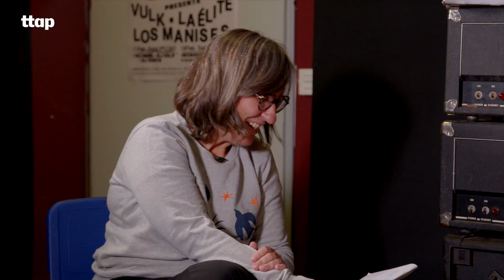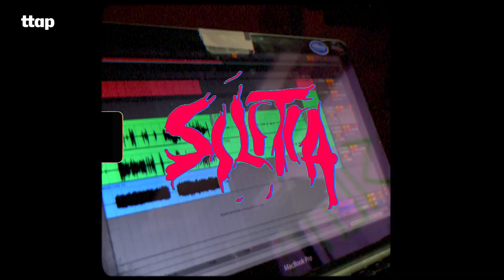Silitia Taldea: "Silitia etengabeko bilaketa bat da"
Silitia musika taldea Bilbon sortutakoa da. Xabier Barrutiak eta Ibai Silicatok osatzen dute taldea. Silitiaren estiloa ezin da hitz bakar batekin deskribatu; musika dantzagarria eta freskoa egiten dute.